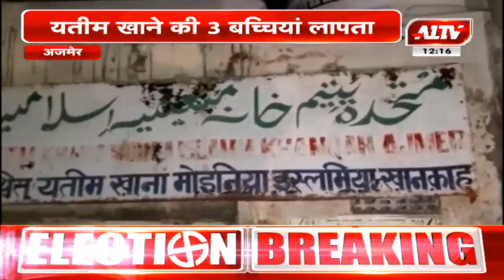अजमेर : यतीम खाने की 3 बच्चियां लापता